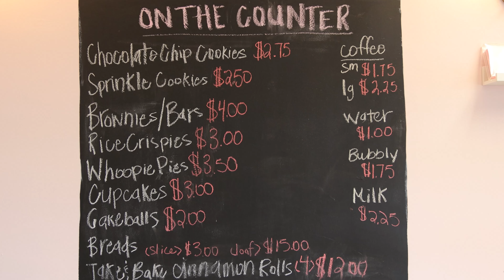BAKERIES FOR VALENTINES DAY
How bakeries are preparing for Valentine's day and Mardi Gras.